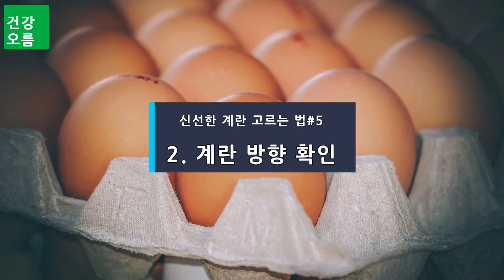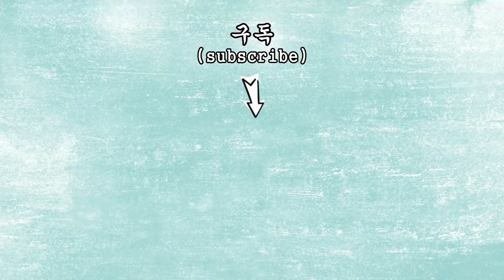이런 계란은 절대로 사지도 먹지도 마세요!(병이 올 수 있습니다)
안녕하세요~ 건강오름 김군입니다.
계란은 우리 일상생활에서 손쉽게 접할 수 있는 식재료로 많은 음식에 활용되고 있습니다.
단백질과 비타민, 필수아미노산 등 각종 영양소가 풍부해 완전식품이라 불리는데요.
하지만 신선도가 낮거나 상한 계란의 경우 살모넬라균 등 각종 균으로 인한 감염이나 식중독 위험이 있습니다.
오늘은 우리 건강을 지키는 신선한 계란을 고르는 5가지 방법에 대해서 알아보겠습니다.